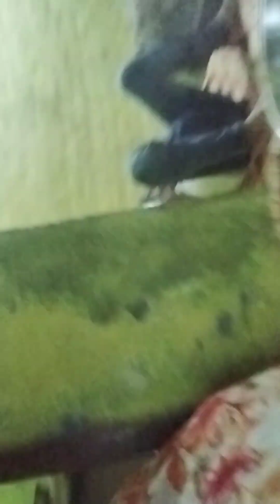Aalu ke paraathe Khao#manisha tyagi